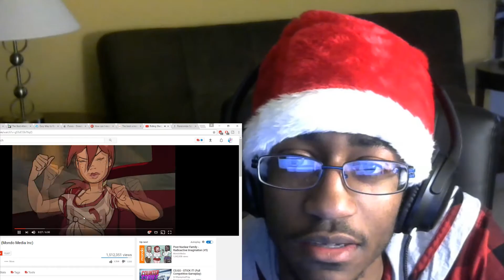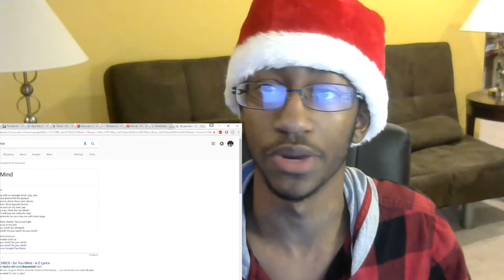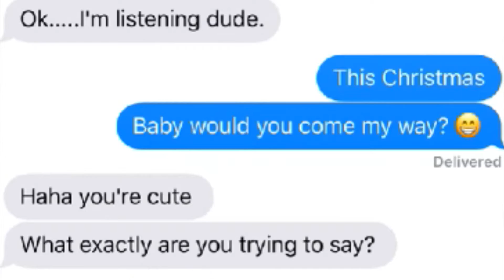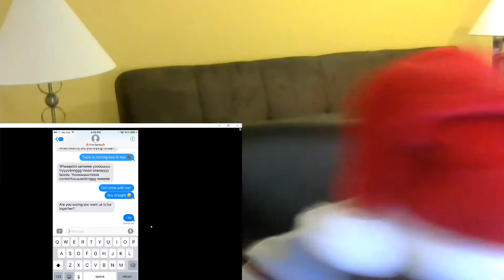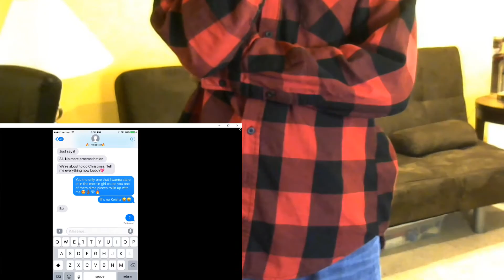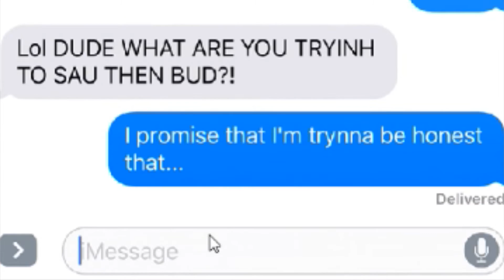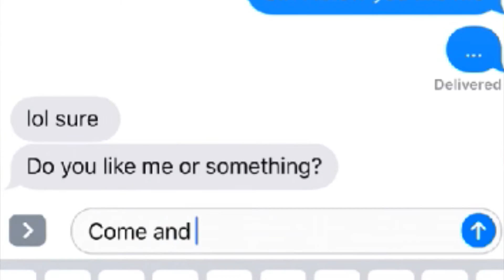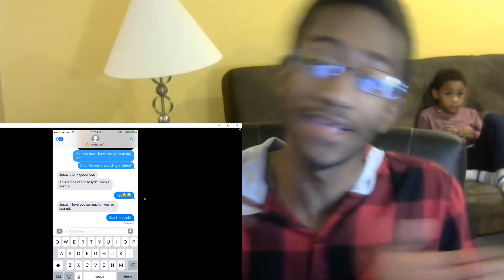KID INK CHRISTMAS EVE LYRIC PRANK | GONE VICTORIOUS?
►Even though this was late, I hope everyone had a Merry Christmas Eve and I hope you're having a Merrier Christmas Day! MERRRY CHRISTMAAAAS